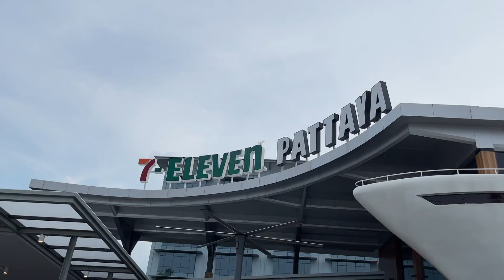WORLD'S LARGEST 7-ELEVEN IN PATTAYA, THAILAND (What's inside? + STORE TOUR)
Hello krub! I am Mj, Filipino Teacher in Thailand. Let's take a look inside the World's Largest 7/11 found in Thailand.